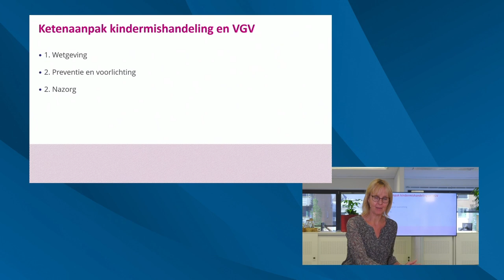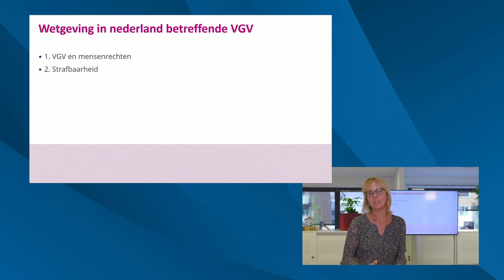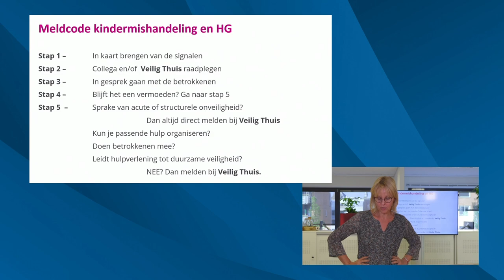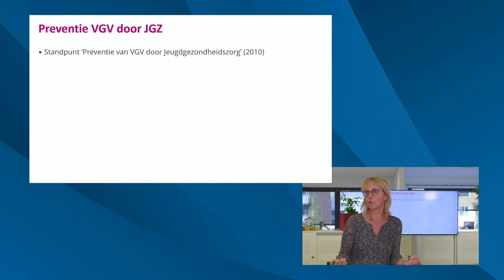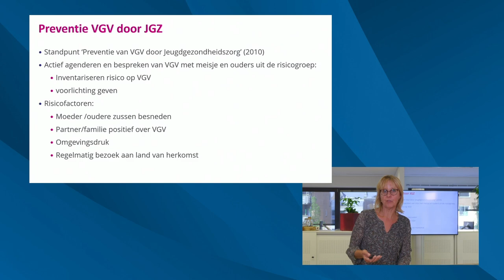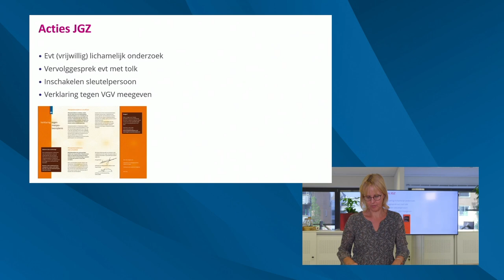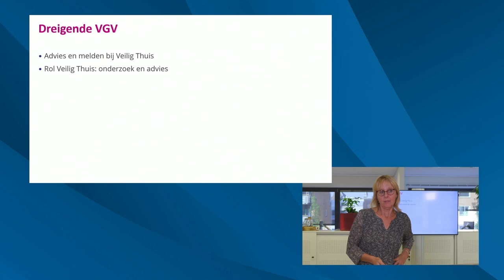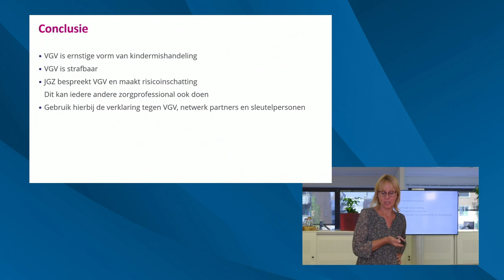De jeugdarts - Schadelijke Praktijken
Gedwongen worden te trouwen met iemand die je niet zelf hebt gekozen, mishandeld worden omdat je de eer van de familie hebt aangetast of genitaal verminkt worden omdat de traditie dit voorschrijft. Ook in Nederland komt dit voor.
Zorgprofessionals hebben een belangrijke rol in het voorkomen of stoppen van deze vormen van geweld.
Schadelijke praktijken komen voort uit traditie, cultuur, religie en/of bijgeloof binnen een gemeenschap. Vaak spelen onderliggende opvattingen over gender en seksualiteit een rol. Schadelijke praktijken als eergerelateerd geweld, meisjesbesnijdenis (vgv), huwelijksdwang en achterlating-  zijn in Nederland verboden.